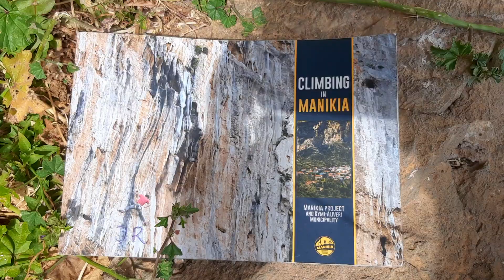Manikia i piękne wspinanie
Manikia nowe greckie wspinaczkowe objawienie